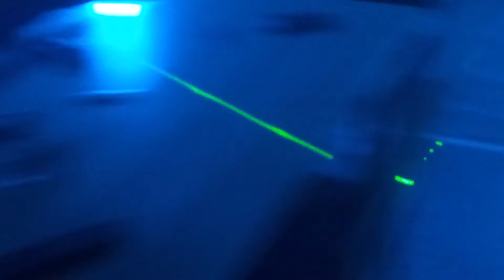Unser Party Keller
Party,laser,bar